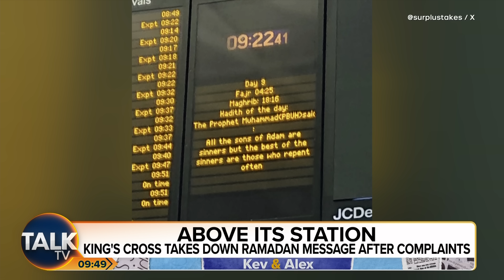“Fed Up Of This Bullying And Having Islam Forced Down My Throat” | Fury Over Ramadan Message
Alex Phillips furiously slams Kings Cross Station for displaying an Islamic message on one of their announcement boards during the month of Ramadan.

The message, which read a verse of the Quran, was taken down after complaints were made and the station management apologised for featuring the Quranic verse.

“This is a Christian country - put that in your pipe and smoke it,” Alex adds.